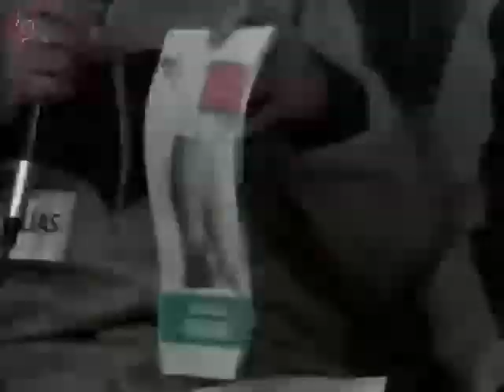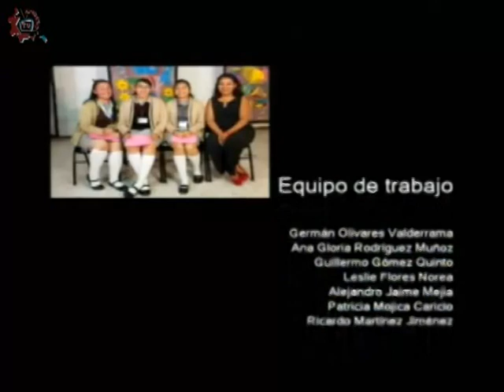20171211-CE1718/Nuestros alumnos/Derechos humanos/EST 118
Nuestros alumnos. Derechos humanos. EST 118. Invitados: Alumnos de la EST 118. Conduce: Ricardo Martínez. Fecha de emisión: 11 de diciembre de 2017. Este y otros programas los puedes ver Producciones con fines educativos para secundarias técnicas en la CDMX, México.